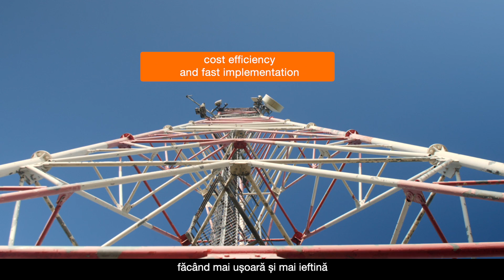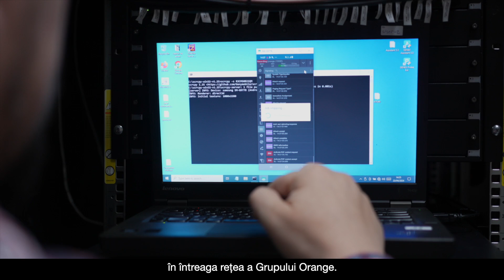Orange prezintă rețeaua Open RAN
Orange, alături de parteneri tehnologici de top, anunță extinderea cu succes a proiectului lor pilot Open RAN, în anumite zone rurale din România. Open RAN va oferi un serviciu mai fiabil și personalizat prin scalabilitatea superioară a infrastructurii cloud, care permite extinderea rapidă a rețelei pentru a gestiona traficul intens și reducând congestiile din rețea. De asemenea, îmbunătățește reziliența conectivității și facilitează implementarea rapidă a serviciilor personalizate.